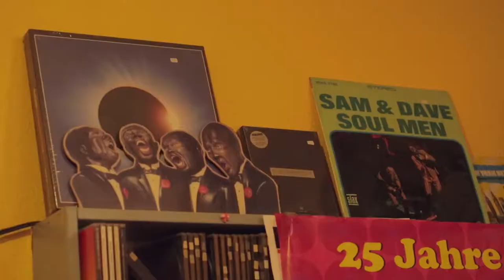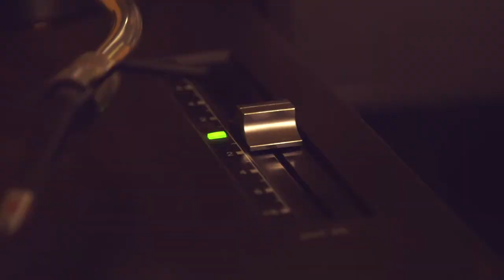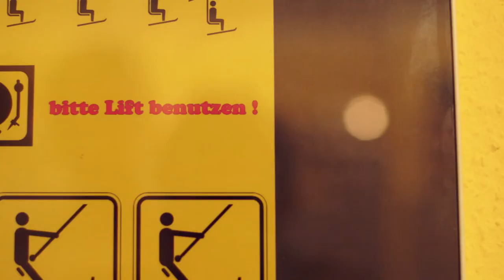Menschen in Ulm: Martin Lindner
Martin Lindner und Musik gehören untrennbar zusammen. Er hat die Musikbranche aus verschiedenen Perspektiven erleben dürfen. Heute betreibt und lebt er den Plattenladen Soundcircus in Ulm. Es ist die Idee hinter einem Plattenladen, welche ihn fasziniert.